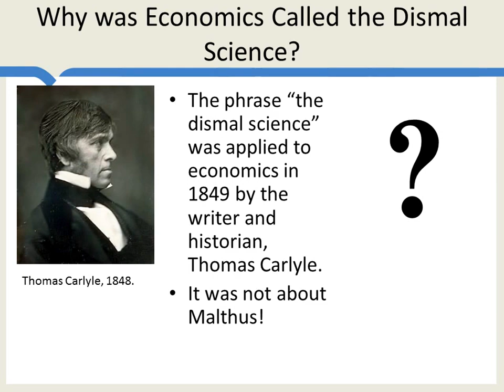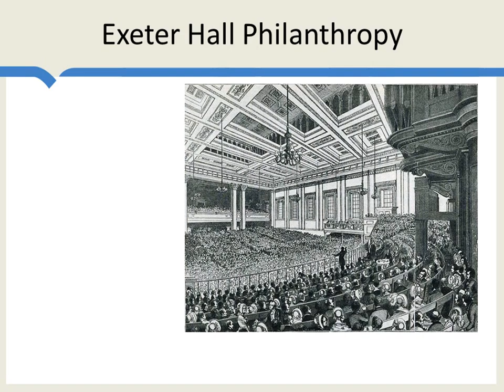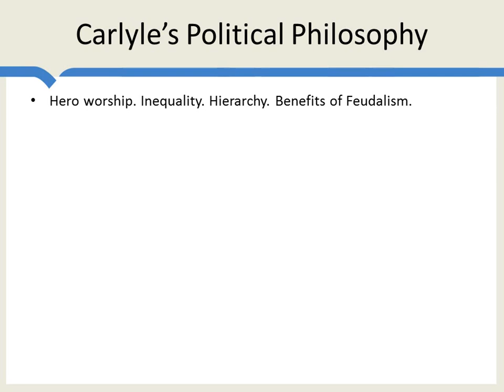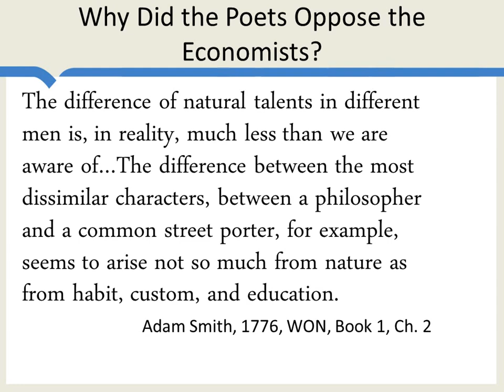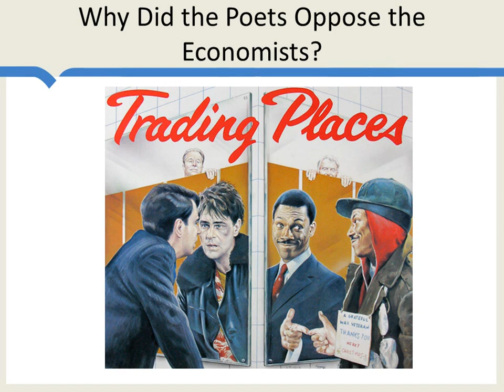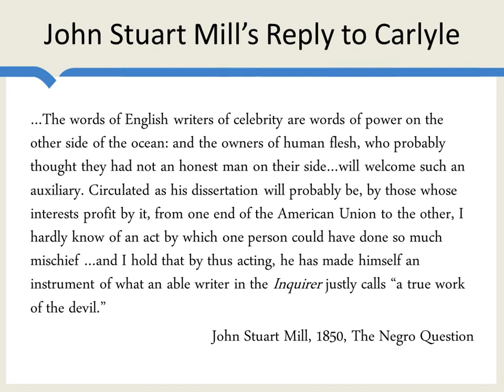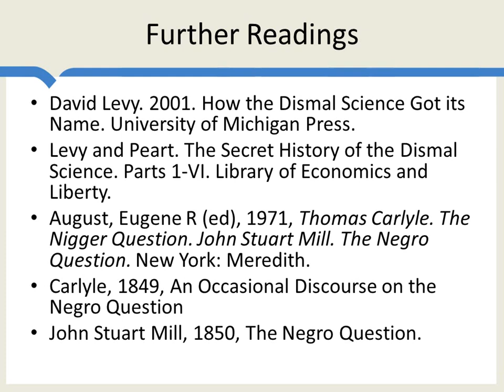How the Dismal Science Got Its Name